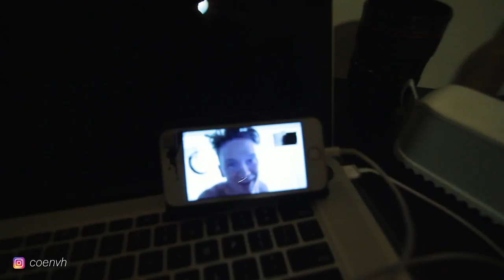PLANNING OUR SUMMER! EURO TRIP? MAINLAND USA? WHERE TO GO? | VLOG 72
Gear we use & love!

We love the Island Life. In this Solmate episode we went to buy new jeans at Ala Moana shopping center. Later Martin had a skype interview with Coen and they planned their Summer trip through mainland USA and Europe!

Pictures by: Just Andreas Salvesen